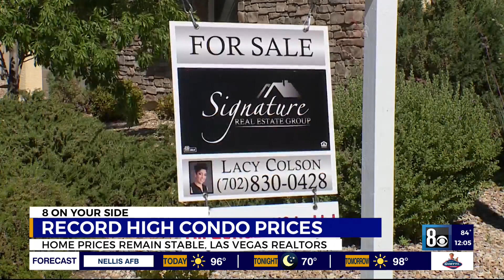Condo prices surge in Las Vegas as single-family homes drop slightly in August